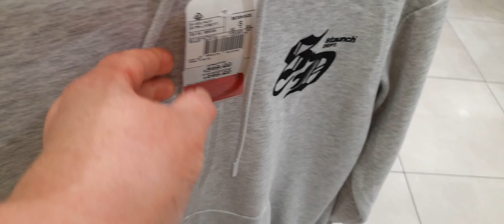LCWAKİKİ 👕YENİ SEZON ERKEK KAZAK MODELERI FİYATLARI BÜYÜK İNDİRİMLER